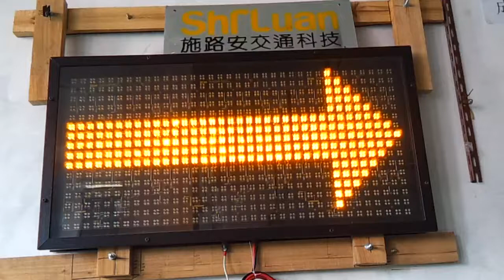Moving Right Arrow For Changeable Message Signs - CMS1